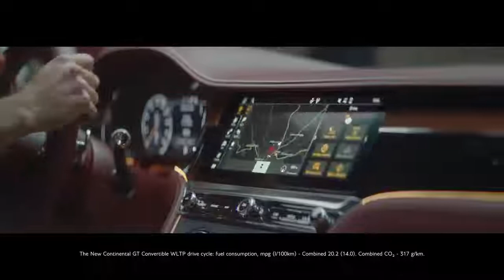The New Continental GT Convertible | Epitomising the Spirit of Grand Touring | Bentley Motors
The perfect fusion of power, style and refinement, the new Bentley GT Convertible takes open grand touring to thrilling new heights.

Discover 360 degrees of exhilaration, 365 days a year – where new standards are set, interior and exteriors blend effortlessly, experiences are heightened, and moments elevated. Designed and exquisitely engineered to be the finest convertible on the road, the new GT Convertible is a stunning showcase of British automotive craftsmanship, that can be handcrafted to your unique requests.